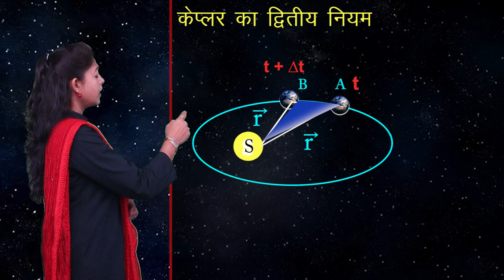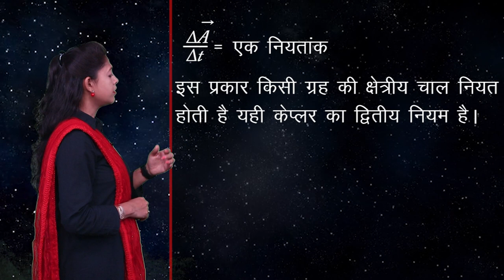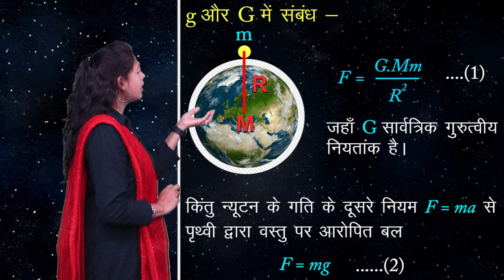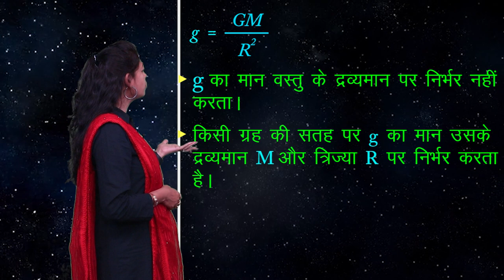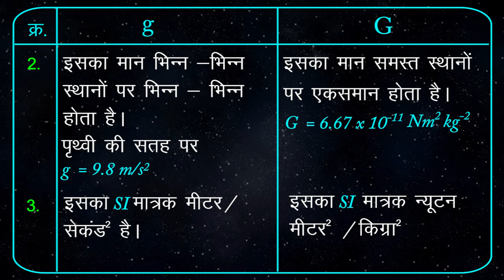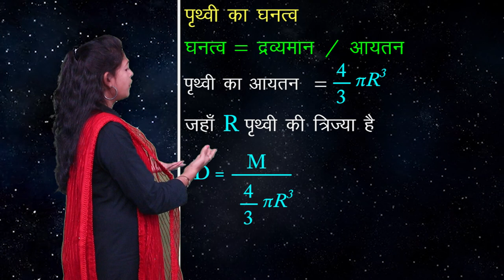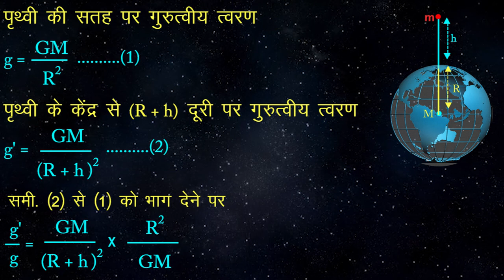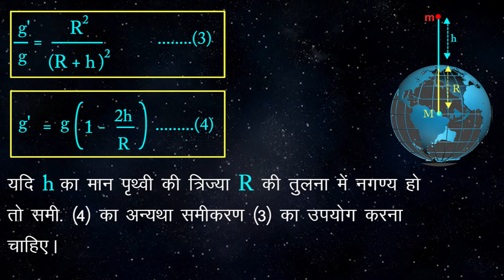CLASS 11th PHYSICS | CHAPTER GRAVITATION | NEW